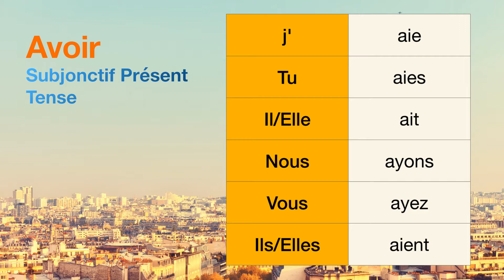How to conjugate Avoir (to have ) in Subjonctif Présent tense.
The conjugations for Avoir (to have ) in Subjonctif Présent are
j'aie
Tu aies
Il ait
Nous ayons
Vous ayez
Ils aient